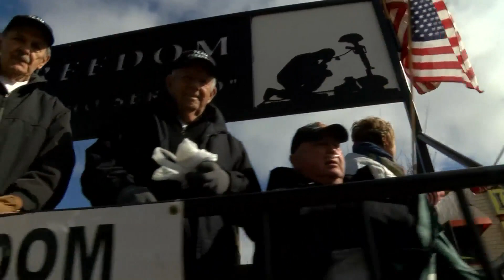Branson wraps up Veterans Week with annual parade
Families braved the cold Friday for the Annual Branson Veterans Day Parade.